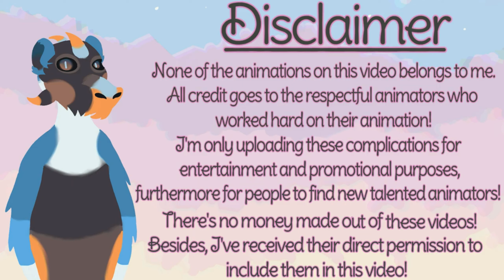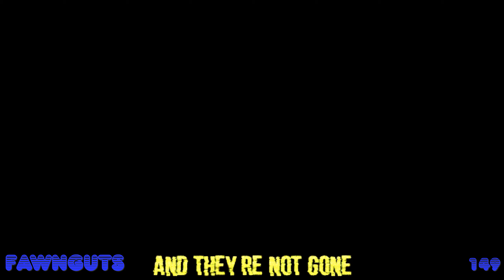Underrated Animation Memes Compilation #6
None of the animations on this video belongs to me.
I'm only uploading this video for entertainment and promotional purposes, furthermore for people to find new talented animators!
⚠Please note: There's no money made out of these videos!

Programs used:
▶ noTube.net
▶ VideoPad Video-Editor

Comments I never going to answer:

-Wanna be friends?/Can we be friends?/We should be friends.
-*Using many emojis without any context* or messages like; OwO, UwU, QwQ, etc.
-Hate, Harassments or Offensive, etc. comments.
-Advice without explanations and without "how-to-improve next time".
-"White-knighting" an animator.
-Why am I not in your videos?